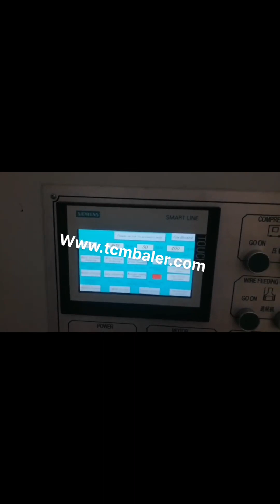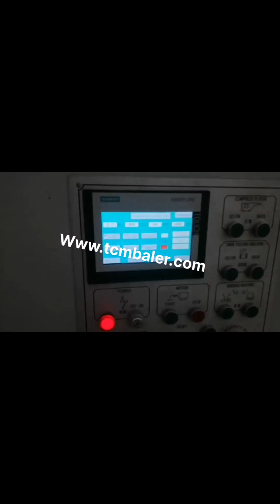cardboard baler american baler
Home Luxembourg, American Baler Company Australia, American Baler Company is a leader in its design and engineering in the industry. From the early designs of our box plant balers, early 50s, through the 70s and 80s with our 10,000, 12,000, and 13,000 series to our current PAC and 29N designs, we have been an industry leader. Learn more. Markets Brazil, American Baler Company Canada, American Baler Company specializes in highly efficient balers that are designed to keep energy costs and baling wire consumption to a minimum. American Baler will be celebrating its 70 year anniversary this summer. We are the best horizontal hydraulic baling press manufacturers. View more. Media Ireland, American Baler Company India, American Baler Company has provided baling solutions to customers around the world. We build quality machines that are designed to provide years of reliable service for our customers. We manufacture a complete line of balers to provide solutions to customers in a wide range of industries. Learn more. Purchase Czech, American Baler Company South Africa, Browse Cardboard Baler Equipment. View our entire inventory of New or Used Cardboard Baler Equipment. EquipmentTrader.com always has the largest selection of New or Used Cardboard Baler Equipment for sale anywhere. Cardboard Baler For Sale Vietnam, Equipment Trader Pakistan, Products at American Baler Company include PAC series horizontal baler, full eject series, 29N single ram series baler, DC balers, 42W series single ram horizontal baler, 43HS balers, automatic baling machine, OCC, high production horizontal baler, WB two ram baler series. View our products list. Products Yugoslavia, American Baler Company Seychelles, American Baler Company has the support of a worldwide dealer network. Our dealers are trained to help you find the right baler for your application to provide ongoing local parts and service support after baler start, up. American Baler is an Avis Industrial Company based in Bellevue. Learn more. Find a Dealer Italy, American Baler Company Kenya, American Baler Company maintains a progressive engineering department utilizing the latest design technology and a dedicated group of field service technicians to assist you with expert and practical solutions to help you keep your baler operating productively for many years. Read more. Meet Our Team Iceland, American Baler Company Puerto Rico, Aftermarket Baler Parts For Your Balemaster and American Balers manufactured by Olympic Wire and Equipment. You can buy individual parts and easily save 30% or complete rebuild kits and save thousands. Olympic also manufactures parts for Balemaster hoggers, American Baler Parts Baler Parts Online Minnesota Dealer for American Baler Company's line of recycling balers. Minnesota Dealer Greece, American Baler USA, Large vertical industrial cardboard baling press. The HSM V, Press 820 Plus is a vertical baler machine with a small footprint. The machine produces around 2, 5 cardboard bales per hour. You can load your cardboard boxes and sheets into the machine by folding down the upper half of the door. Cardboard Balers Compactors Thailand, Vertical Baling Presses Switzerland, Marathon Baler; Max Pak; Vertical Balers. Cram A Lot Baler; CM Baler; Economy Baler; GPI Harmony Baler; IPS Baler; Load King Baler; Max Pak; Selco; Vertech; Production Baler. American Baler; Balemaster; Bollegraaf Baler; Cram A Lot Baler; CM Baler; Economy Baler; International Baler; International Press and Shear; IPS Baler; K Metal, KMF Baler the Cardboard Baler Using a cardboard baler to compress your cardboard waste into tight bale is definitely a good baling solution for cardboard recycling in transportation and storage. How to choose a right cardboard baler for your cardboard baling purpose, Cardboard Baler Bale Size and Bale Density are important in your decision to purchase a right cardboard baler. Cardboard Baler Bale Size and Bale Density Jordan, SINOBALER Honduras,